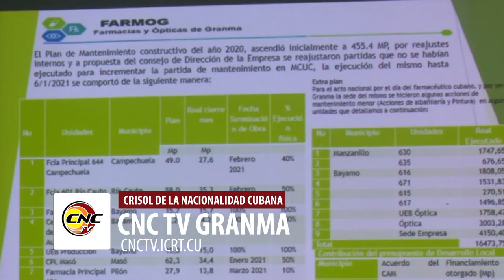Realizan balance anual de la Empresa de Farmacias y Ópticas Granma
Las farmacias de la provincia logran, a partir de los encadenamientos con otras empresas, incrementar la producción de medicamentos naturales, libres de subsidios con lo cual sustituyen importaciones. Este fue uno de los temas evaluados en el balance anual de trabajo de la entidad durante el 2020. En la reunión se evaluó además la situación que presenta la red de ópticas.